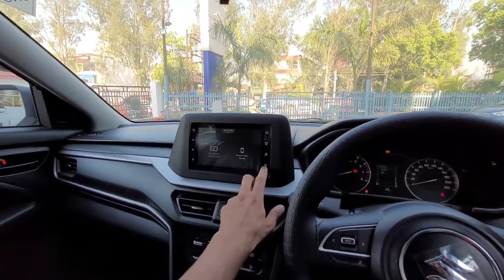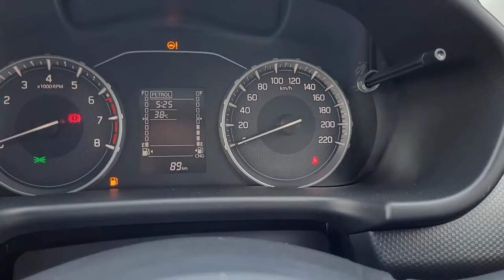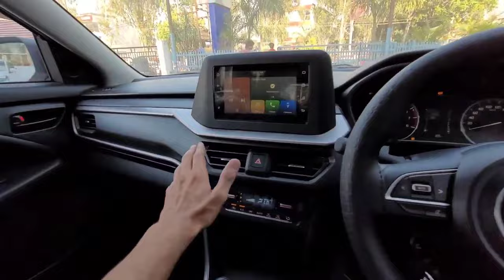Brezza 2024 New Model | Maruti Brezza New 2024 | Price, Full Details Review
2024 Maruti Suzuki Brezza Premium SUV - Latest Features, New Interiors | Maruti Brezza 2024 | Brezza Vs Fronx Vs Baleno !

Price Starting Rs 7.99 Lakh .

Is it Now Better than Maruti Suzuki Fronx 2024 ?

2024 Maruti Suzuki Brezza LXI Model - On-Road Price, Features, Interiors | Brezza LXI 2024 Review

maruti brezza 2024 model
brezza maruti 2024
brezza 2024
maruti brezza facelift 2024
maruti brezza 2024 new model
brezza facelift 2024
brezza
brezza launch
brezza new model 2024
2024 maruti suzuki brezza
2024 maruti suzuki brezza facelift
2024 maruti suzuki brezza interior
2024 maruti suzuki brezza price in india
brezza 2024 price
suv
new brezza
2024 maruti suzuki brezza top model
maruti
tata
maruti fronx 2024
fronx 2024